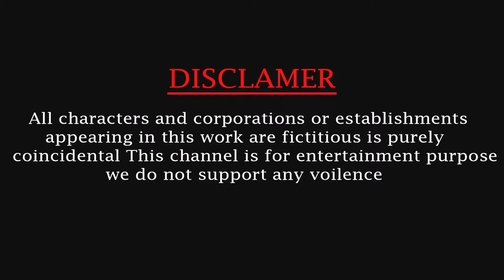choose the running race who will win in the game cow elephant lion gorilla funny animals